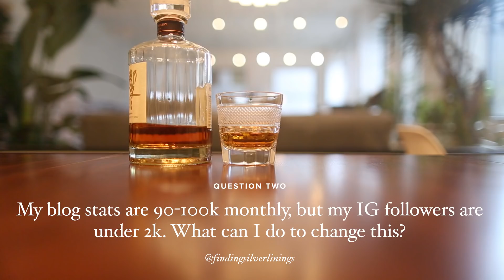A Drink with James Episode 80 - Looking Ahead to 2018, Net Neutrality, Migrating Blog Traffic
In Episode 80 of A Drink with James, Fohr Card CEO looks back at 2017 & ahead to 2018, he discusses how repealing net neutrality impacts influencers, and he gives his tips on migrating blog traffic to Instagram traffic.